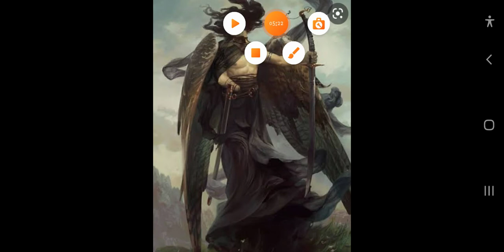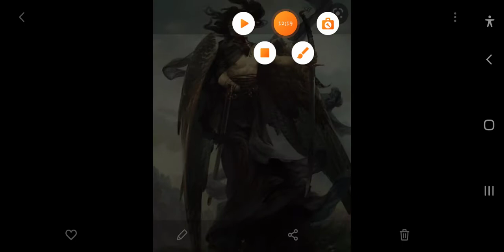what if deku was the prince of wrath part2